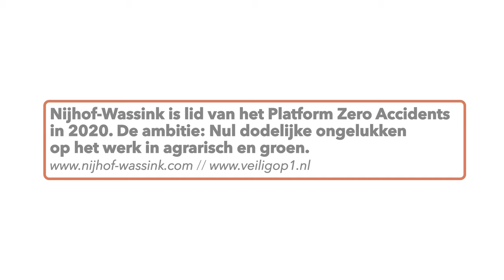Veilig op 1 - Zero Accidents 2020